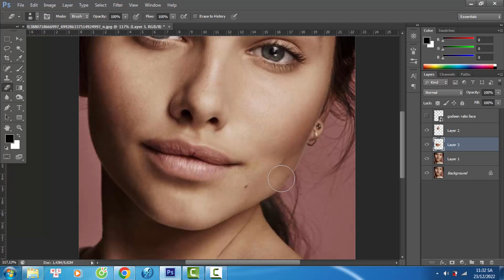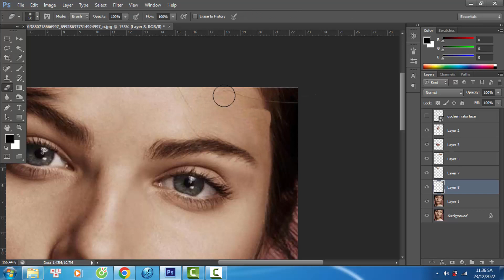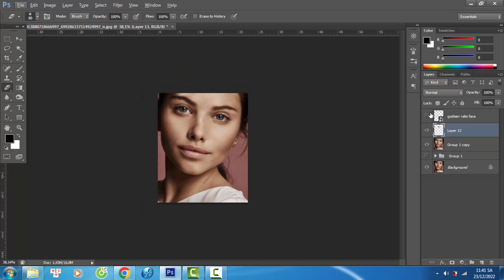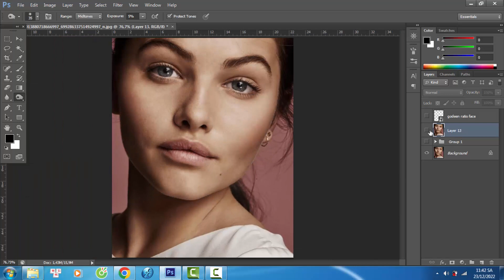Is Thylane Blondeau perfect? golden ratio face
Do you like Thylane Blondeau better before or after she is edited to fit the Photoshop Surgeon Perfection Mask?